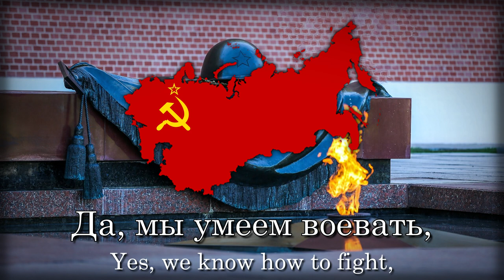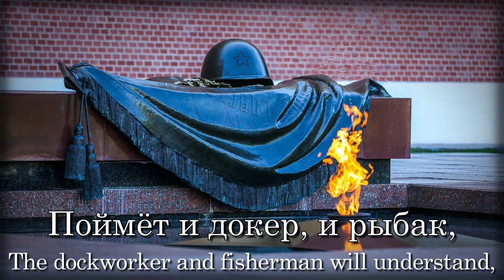"Хотят ли русские войны?" - Soviet Anti-War Song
Title: Хотят ли русские войны?
Romanized: Khotyat li russkiye voyny?
Translation: Do the Russians want war?

Language: Russian
Composer: Eduard Kolmanovsky (Эдуард Колмановский)
Lyricist: Yevgeny Yevtushenko (Евгений Евтушенко)
Performer: Alexander Popovich (Александр Попович) and the A. V. Alexandrov Academic Song and Dance Ensemble of the Russian Army (Академический ансамбль песни и пляски Российской Армии имени А.В.Александрова)

- Lyrics -
Хотят ли русские войны?
Спросите вы у тишины,
над ширью пашен и полей,
и у берез, и тополей.
Спросите вы у тех солдат,
что под березами лежат,
и вам ответят их сыны.
Хотят ли русские,
хотят ли русские,

Не только за свою страну
солдаты гибли в ту войну,
а чтобы люди всей земли
спокойно ночью спать могли.
Спросите тех, кто воевал,
кто вас на Эльбе обнимал,
мы этой памяти верны.
Хотят ли русские,
хотят ли русские

Да, мы умеем воевать,
но не хотим, чтобы опять
солдаты падали в бою
на землю горькую свою.
Спросите вы у матерей,
спросите у жены моей,
и вы тогда понять должны.
Хотят ли русские,
хотят ли русские

Поймёт и докер, и рыбак,
поймёт рабочий и батрак,
поймёт народ любой страны.
Хотят ли русские,
хотят ли русские
- Lyrics -